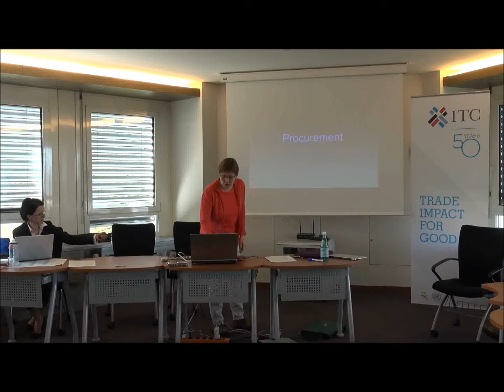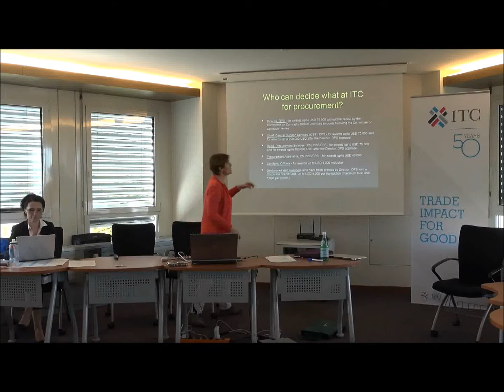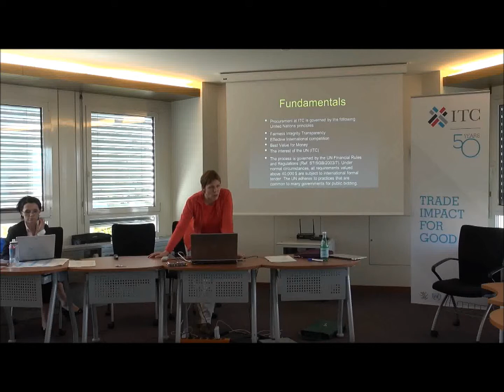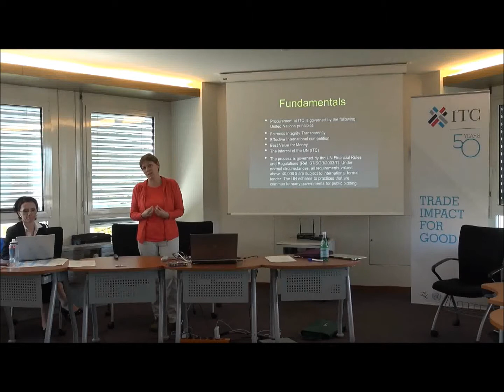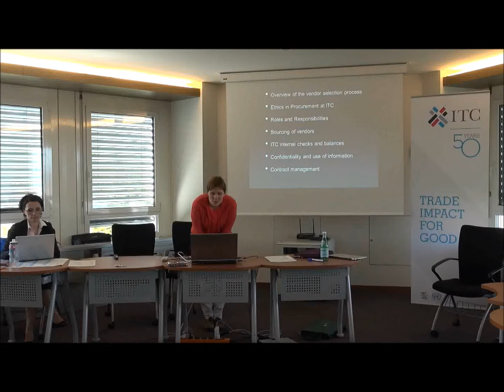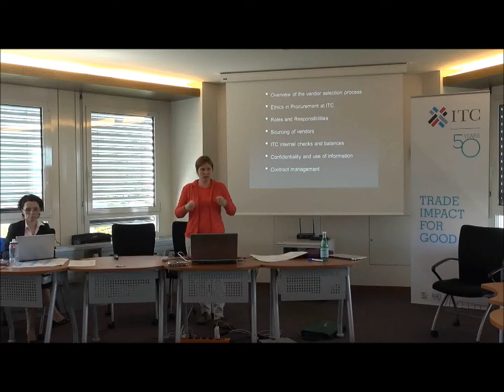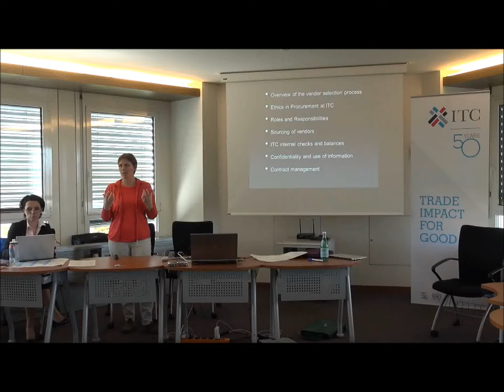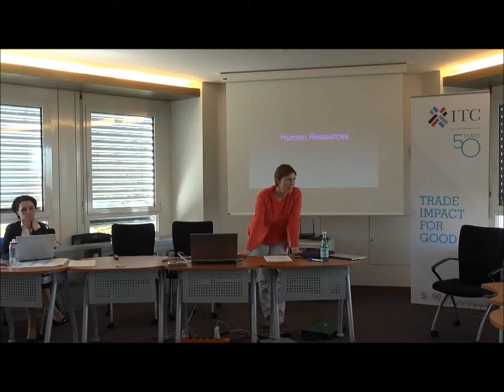6. Procurement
The Staff Orientation Programme has been designed to provide basic information about the United Nations system and the place of ITC within that system. During the programme we also provide information on the administrative and regulatory frameworks of the UN and ITC as well as information about the ITC's strategic and operational priorities.